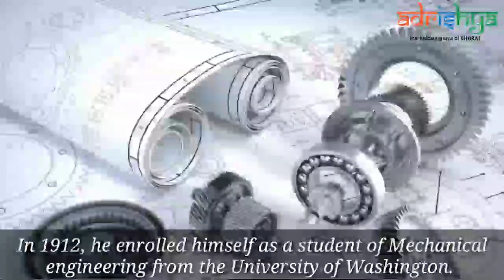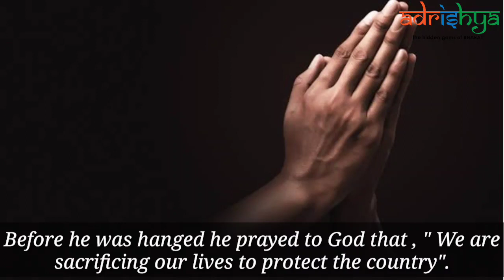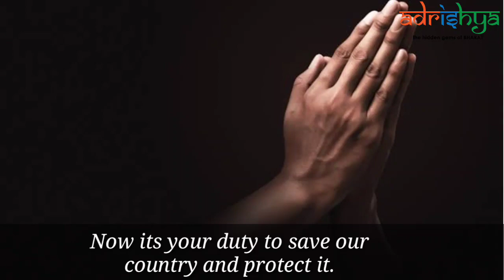Vishnu Ganesh Pingle | ವಿಷ್ಣು ಗಣೇಶ್ ಪಿಂಗಳೆ | Indian revolutionary | Ghadar Conspiracy | Chapter #9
Vishnu Ganesh Pingle was an Indian revolutionary who was inspired by the Nationalist movement during his childhood. His only dream was to free India from the British rule. He was one of the key  members of the Ghadar Conspiracy.Pingle was also a mechanical engineering student from the
Washington University. He had given his best in order to free India from the British. Ultimately he sacrificed his life for the nation.

Source;-
Google